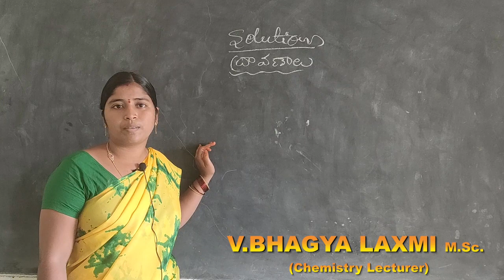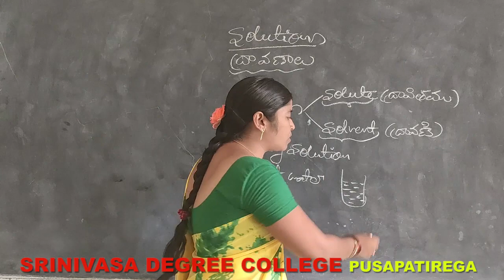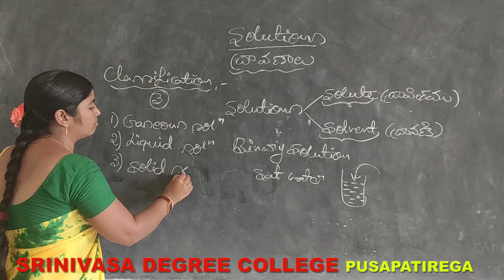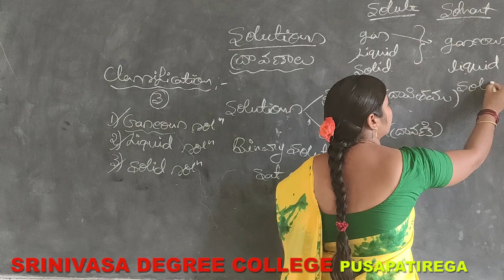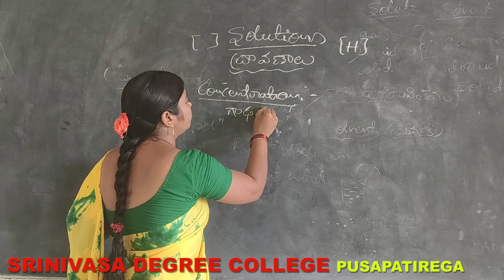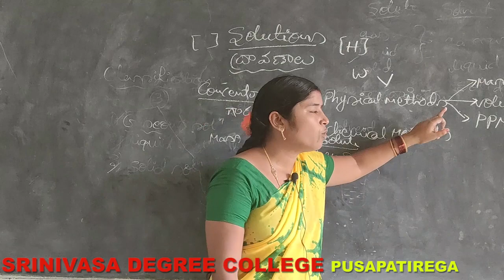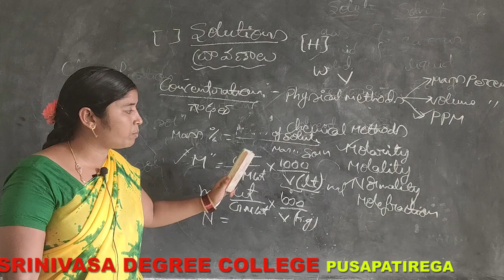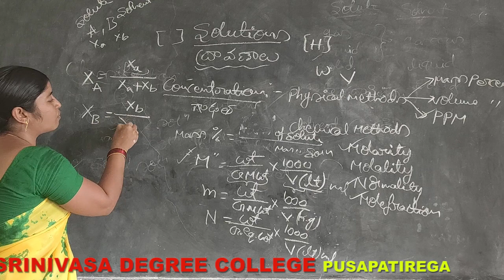CHEMISTRY CLASS SOLUTIONS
introduction part of solutions topic